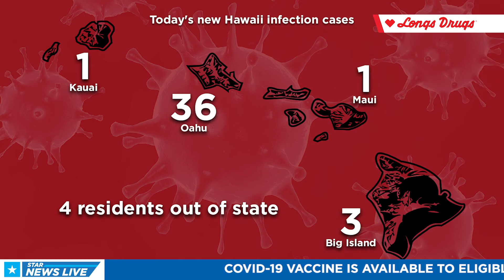Hawaii Coronavirus Update for 6/3/21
Your Coronavirus update for 6/3/21 with Kiana Cayabyab.